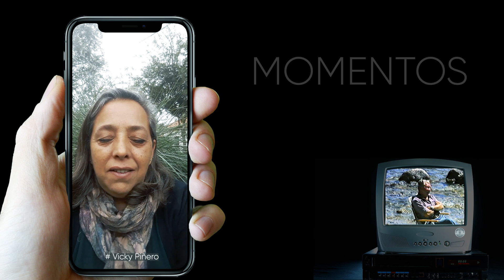Vicky Pinero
El 2020 nos sorprendió con momentos de incertidumbre, angustia y desazón.
Aquí van expresados nuestros deseos de amor y paz para todos